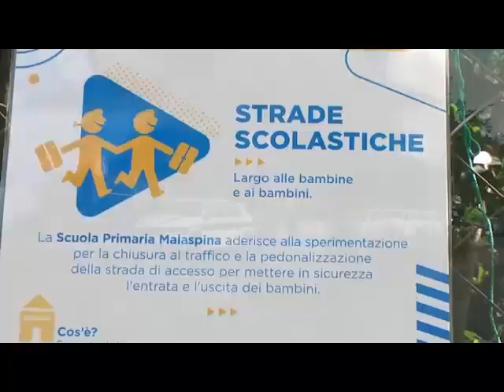Strade scolastiche - IC Malaspina, plesso via Salvatore Pincherle 104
Le interviste alla Dirigente Scolastica dell'IC Malaspina e a chi partecipano attivamente ogni martedì alla giornata dedicata all'iniziativa Strade Scolastiche.

Versione Mobile (tablet e smartphone)